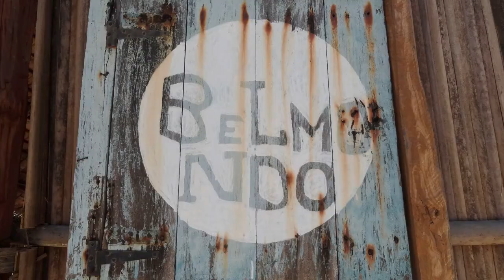Madagascar, Voyage en boutre au service de l'eau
Région Nosy be